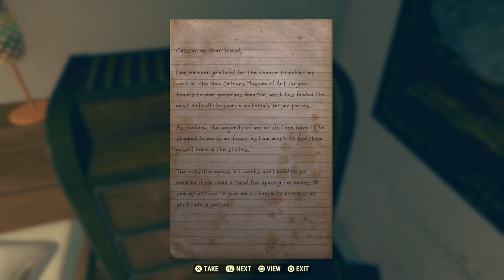FALLOUT 76: SKYLINE VALLEY | PS5 WALKTHROUGH | PART 3 | BETWEEN THE LINES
FALLOUT 76: SKYLINE VALLEY Gameplay Walkthrough Part 3 includes the quest...

This no commentary HD walkthrough for FALLOUT 76: SKYLINE VALLEY available on PC PlayStation 5 Xbox Series X|S will include the Full Game Main Campaign Story Missions Side Missions Collectibles Cutscenes Gameplay and Ending.